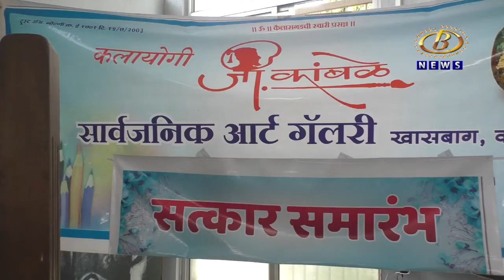मराठी चित्रपट सृष्टीत अद्वितीय कामगिरी केलेल्या मान्यवरांचा जीवन गौरव पुरस्कारानं सन्मान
मराठी चित्रपट सृष्टीत अद्वितीय कामगिरी केलेल्या मान्यवरांचा कलायोगी जी कांबळे आर्ट्स गॅलरीच्यावतीनं जीवन गौरव पुरस्कारानं सन्मान